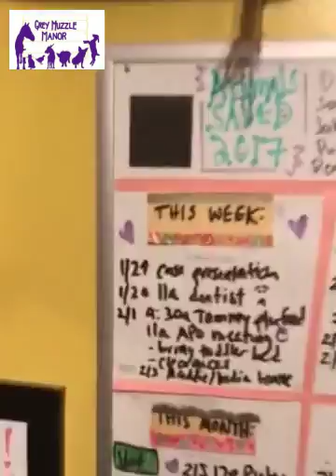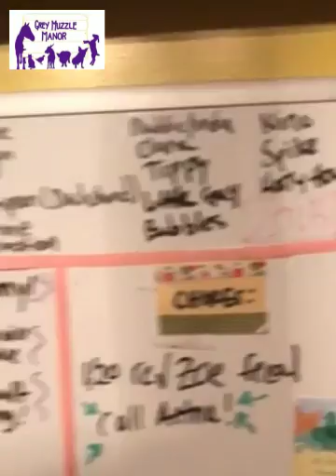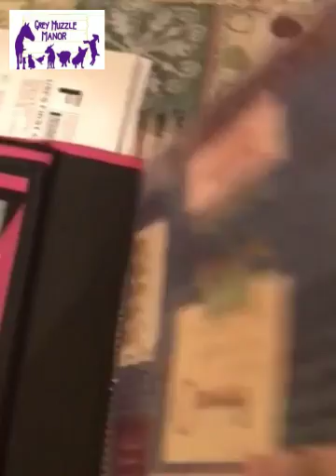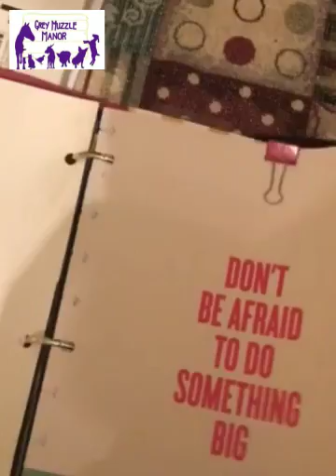“How do you do it?